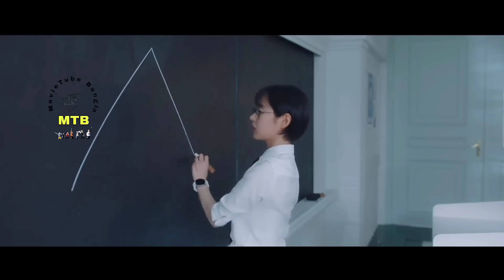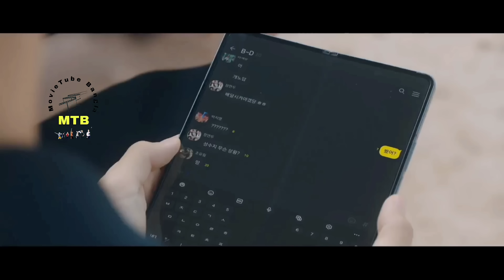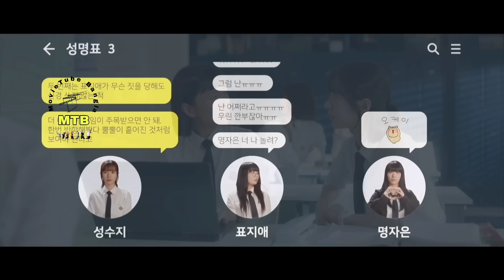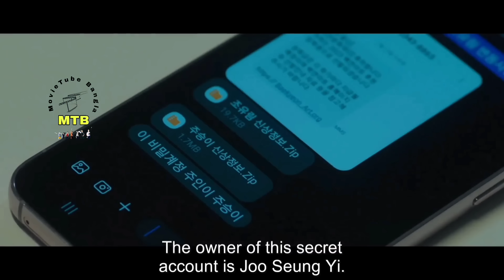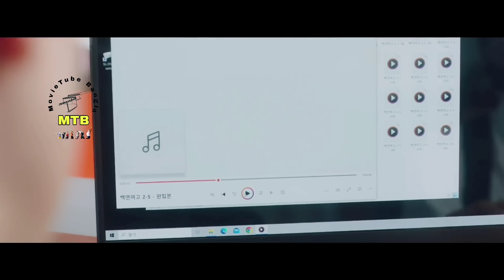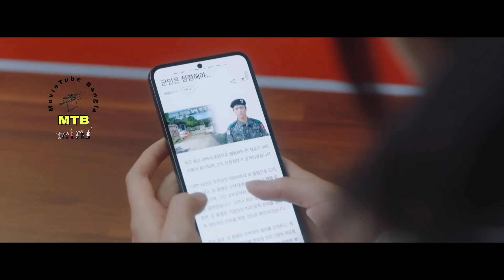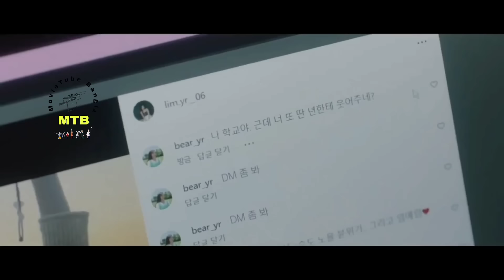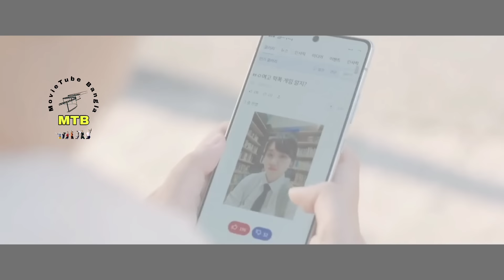ধনী'দের কাছে স্কুল ও যখন খেলার জায়গা!😳.Pyramid Game Drama Explain in Bangla.MovieTube Bangla